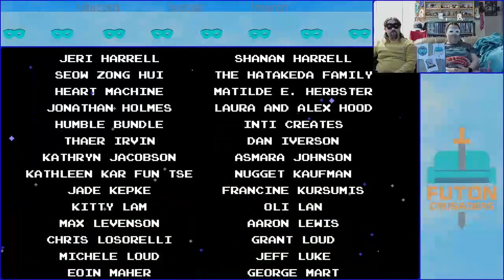You Can Take This Game and Shovel It: Shovel Knight Part 4 + Part 1 King of Cards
Missed a Video or looking for the next one?

RG    - Does not have a personal Twitch Account